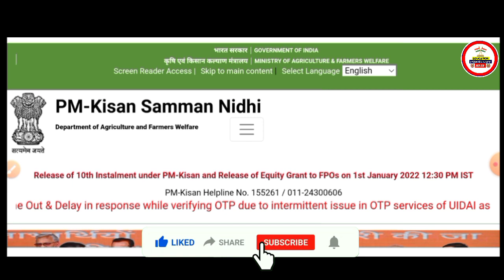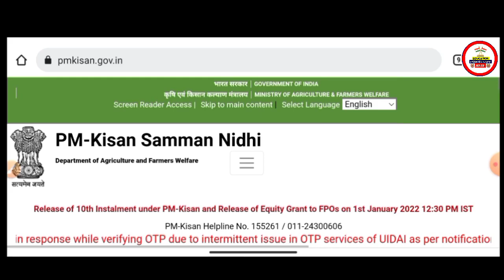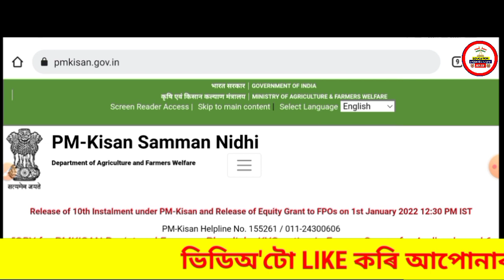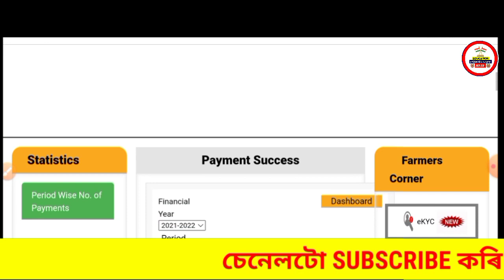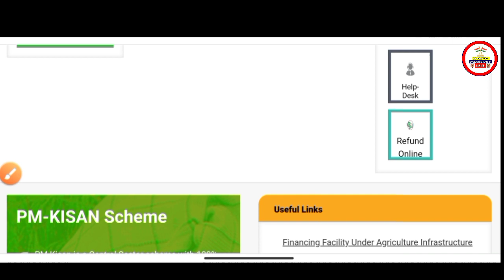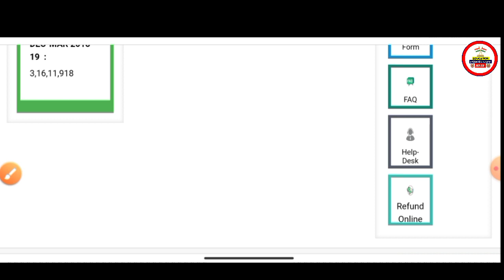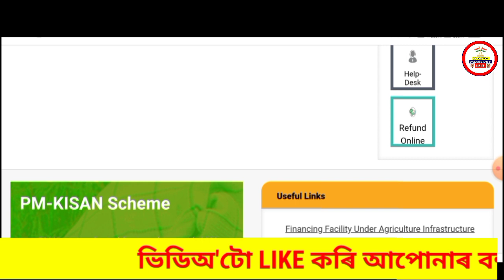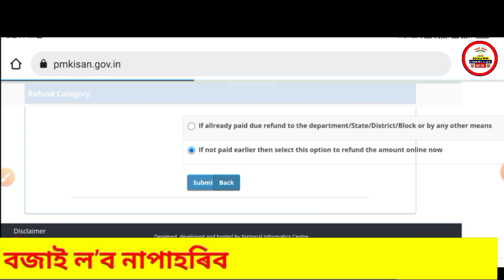Pm Kisan Yojana Assam | How to Apply Pm Kisan Yojana Assam | Pm Kisan Yojana New List 2022 Assam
Pm Kisan Yojana Assam | Pm Kisan Yojana New List 2021 Assam | How to Apply Pm Kisan Yojana Assam

in this video i explained. Pm Kisan Yojana new list 2022 assam

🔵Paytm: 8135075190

Tages:

1.Pm kisan yojana apply
2.Pm kisan samman yojana assames
3.Pm kisan yojana 10th Installment
4.Pm kisan yojana 10th Installment in assames
5.Pm kisan samman nidhi yojana assames
6.Pm kisan samman nidhi yojana 10th Installment
7.Pm kisan yojana in assam
8.Pm kisan 10th Installment latest news
9.How to apply pm kisan yojana online in assam
10.Pm kisan 10th Installment in assam
11.Pm kisan 10th Installment Status in assam
12.Pm kisan 10th Installment list in assam
13.Praadhan mantri samman nidhi yojana assam
14.Pradhan mantri samman nidhi yojana assames
15.How to apply pm kisan yojana in assam
16.Online apppy pm kisan yojana in assam
17.Apply for pm kisan yojana assam
18.Pm kisan yojana online apply
19.How to apply pm kisan yojana registration form

~Declaimer~